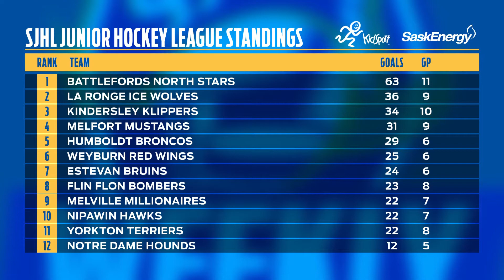SJHL Insider - Ep. 7 - Oct 27th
On this week's episode of SJHL Insider presented by SGI, Media Manager Jeromy Corrigan and Co-Host Clark Munroe recap the last two days in the league, some recent transactions, the KidSport cup, and are joined by the Voice of the Notre Dame Hounds Jamie Neugebauer to hear about the start of the year for the Hounds and their play as of late.